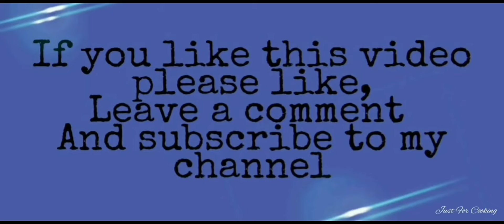Իդեալական Տորթ Տղամարդու Իդեալ! Торт Мужской Идеал / Cake Man's Ideal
Musician: @iksonmusic